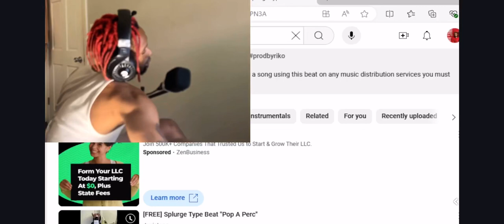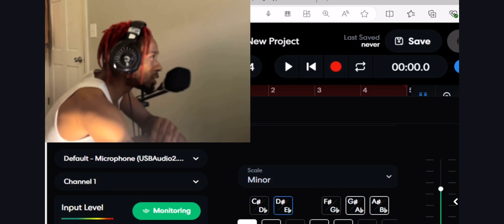Rapping on FACEBOOK LIVE live e